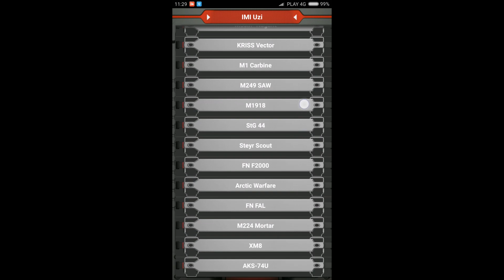Guns - Shot Sounds by Pawelz.Apps - Promo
If you are interested in weapons, guns, this app is just for you.

In this application, you will find a lot of sounds of shots from various types of firearms including shotgun , pistols , rifles , machine guns , carbines , assault rifles , handguns , machine gun , and other arms.

In addition, you will find lots of information about each of the weapons, such as the manufacturer, muzzle velocity, effective range, rate of fire, weight, length, and more.